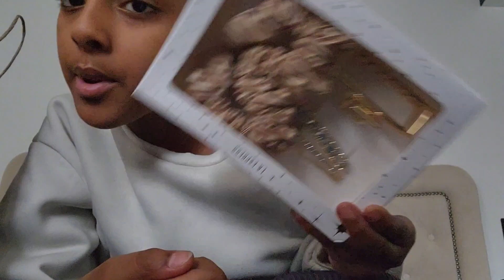✨️My birthday Haul 🎂 ✨️ |The Iman Show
In this video, Iman showed everything she got for her birthday. She did a little Haul, so check it out to see what she got!